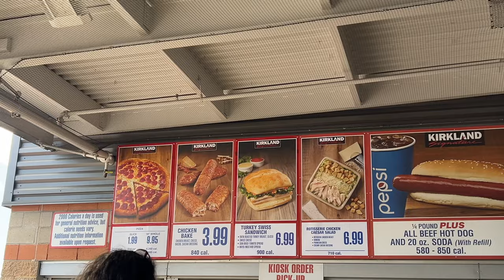Trying EVERYTHING at Cosco Food Court MENU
We are doing it! We are gonna try it the entire menu at Costco. Yes, yes, yes, we know. We are a tad bit strange for not trying this earlier.
But let us know what you think, were we better off without trying or are one item your forever favorite?